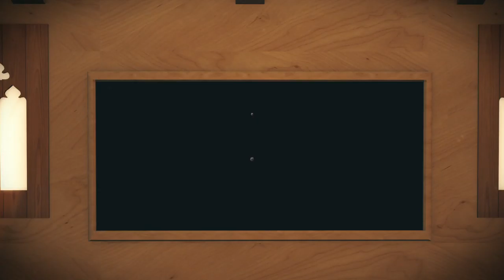17 December 2018 Ko Sawaal In Aayaton Mein Se Hoga In-Sha-Allah